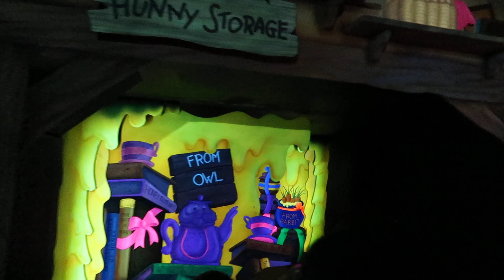The Many Adventures of Winnie the Pooh (Onride/POV) Video Disneyland Anaheim 2023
The Many Adventures of Winnie the Pooh Onride / POV Video aus dem Disneyland in Anaheim, California, USA 2023. Disneys Winnie Pooh Tracked Dark Ride The Many Adventures of Winnie the Pooh Freizeitpark Disneyland Anaheim 2023.